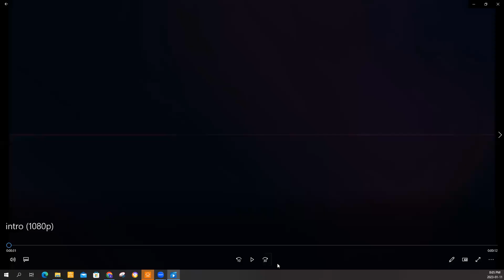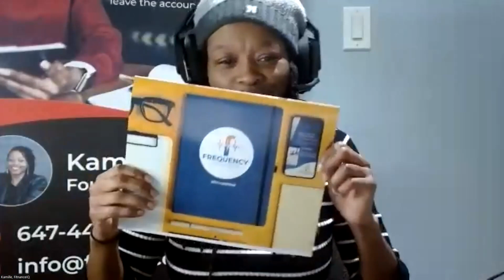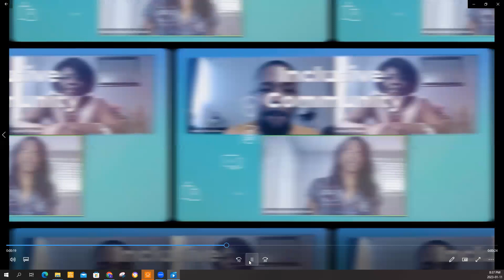How did mi get here!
In this episode, Kamille has a confession of her life, her finances, and her personal finance journey from last year to now. Sometimes when it rains it pours and it's time to speak about it! It's time to encourage others and keep each other accountable. .